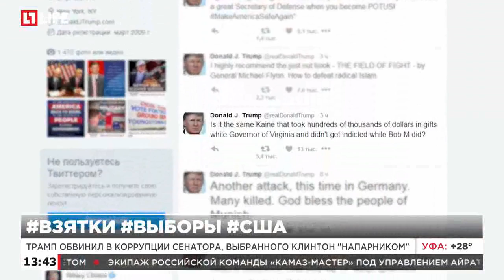Трамп обвинил в коррупции сенатора, выбранного Клинтон "напарником"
Трамп: В США "система построена на мошеннических принципах"